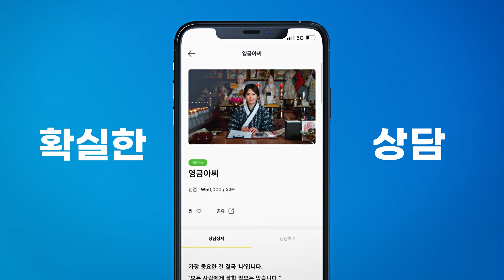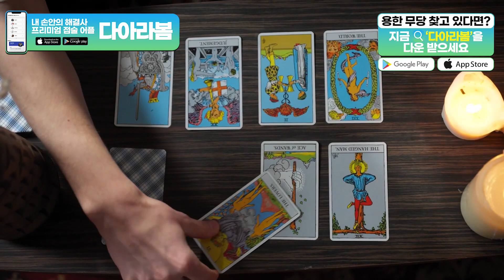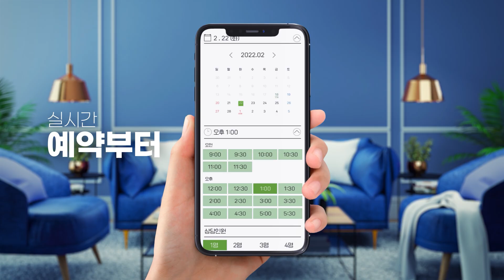부모가 신가물이면 자식도 신가물일까? 제가 신을 거부하면 자식한테 신이 갈까요?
안심하고
나에게 딱 맞는 용한 무당 선생님을
찾고 계시다면

지금 다아라봄을 시작하세요🔔